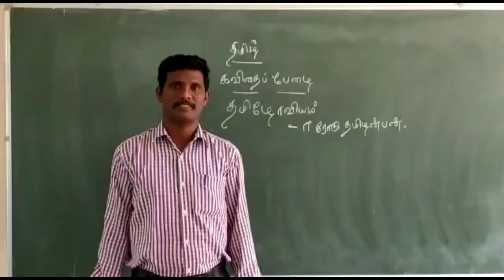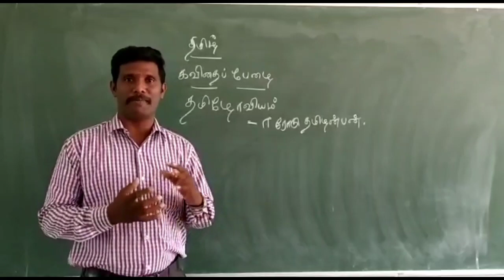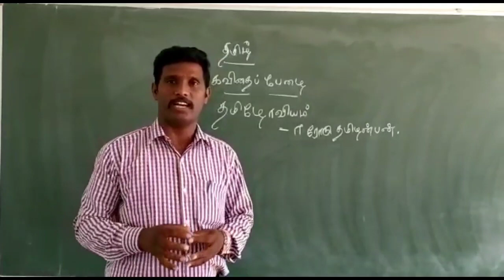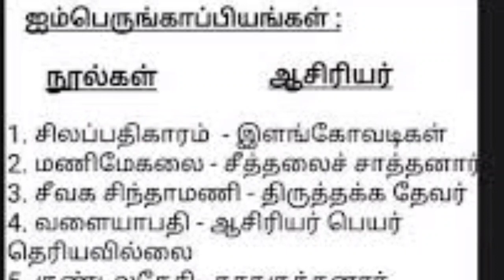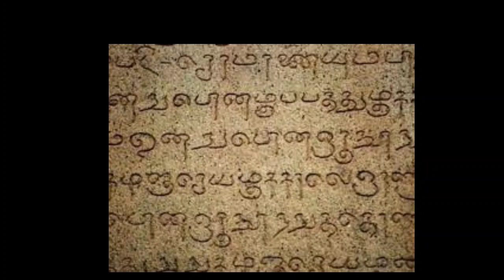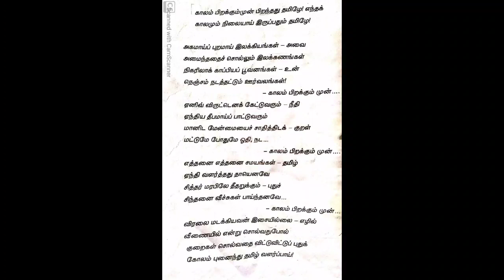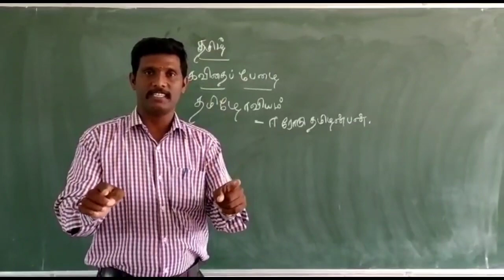Tamil lesson for 9th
How to get centum in Tamil
How to get Easy mark in Tamil
Join Tamil for all
How to slow learner get full mark
In Tamil